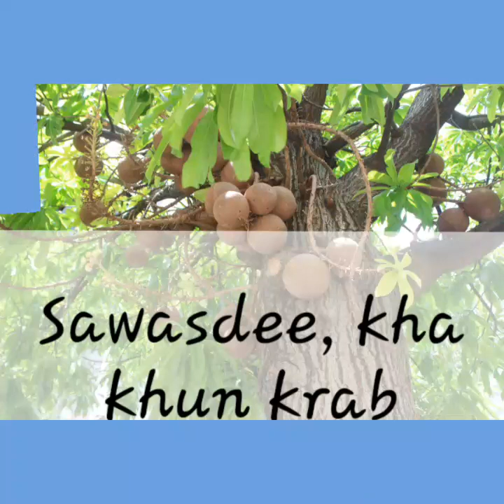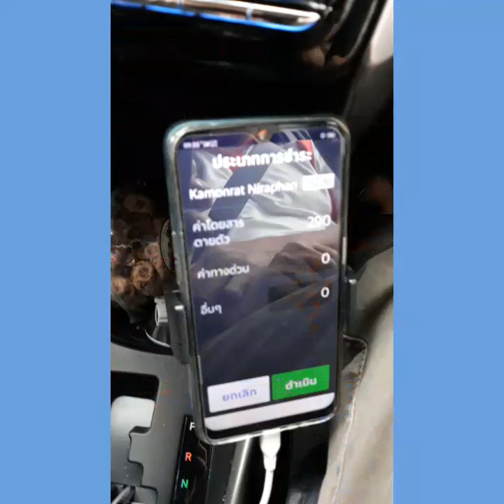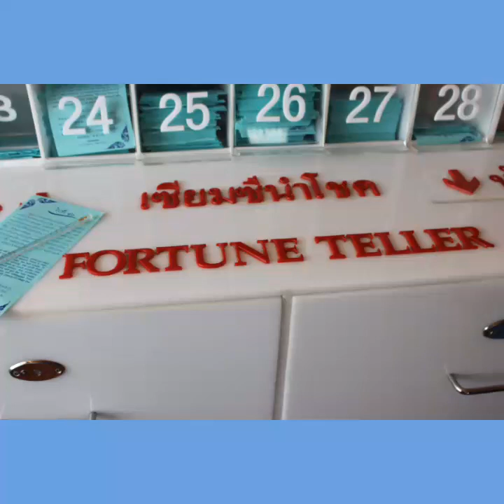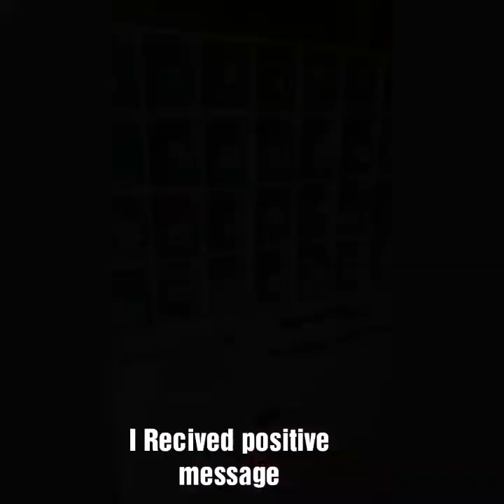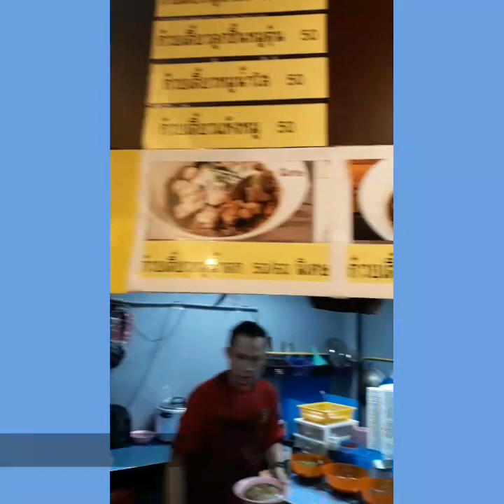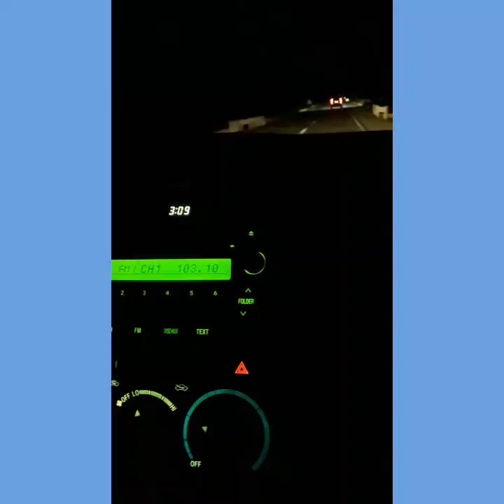International conferences in Bangkok,Thailand from june 23-24 2019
Global initiatives for sustainable development: issues and strategies // Gochar Education and welfare society, Saharanpur. Collaborations with the Maejo University,,,,,